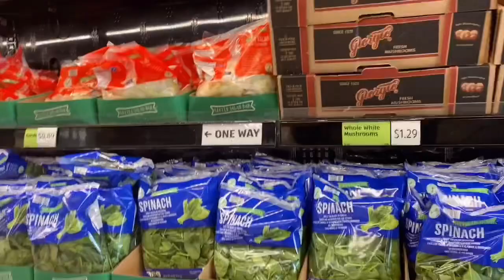Leave them here//DITL